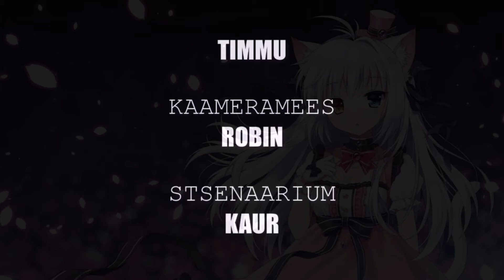Lühifilm "Missioon: Tagasitulek" | *REMAKE*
Teieni on toodud uus perspektiiv vana filmi kohta.

White Trail Studio